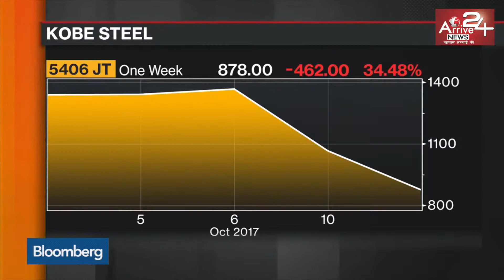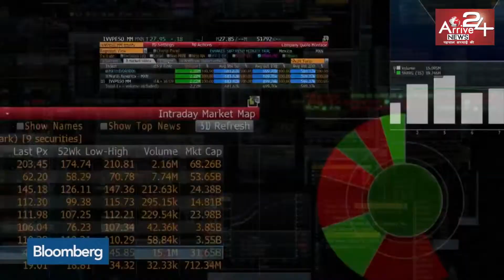चीन के बुलेट ट्रेन का ऐतिहासिक कारनामा, दुनिया देखती रही || Arrive 24 News